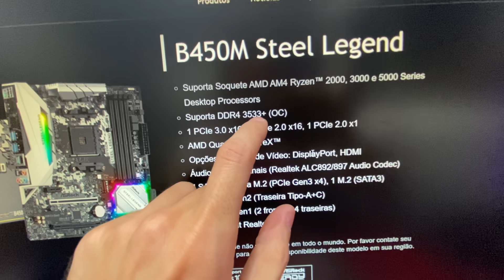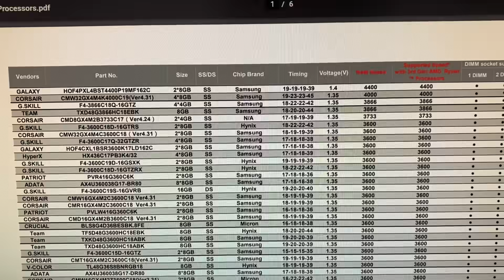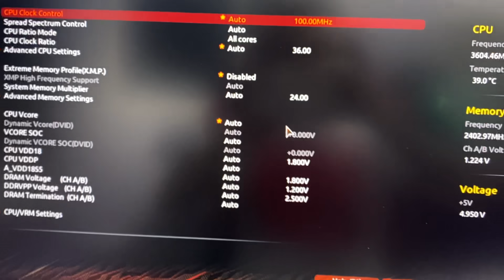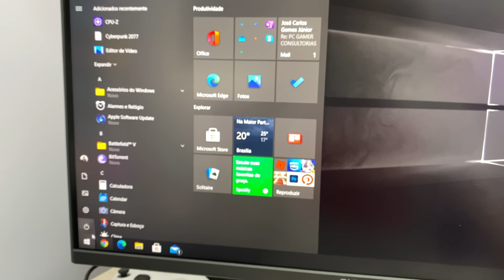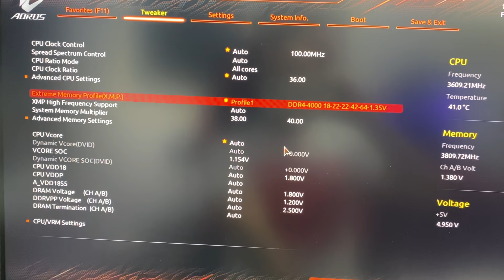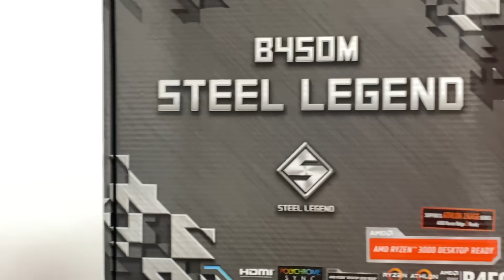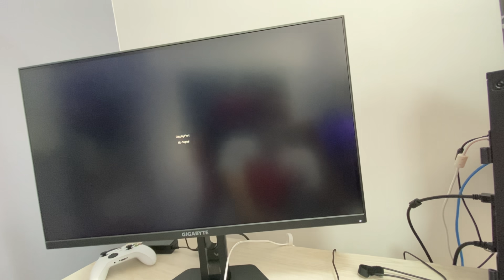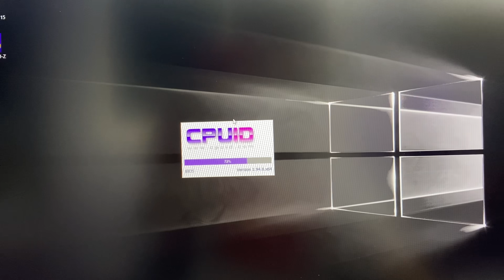O FIM DA B450M STEEL LEGEND NO CANAL